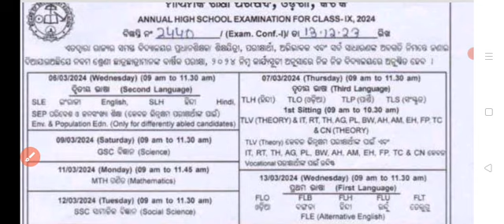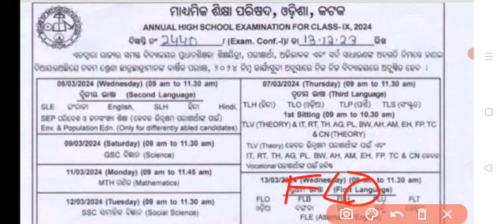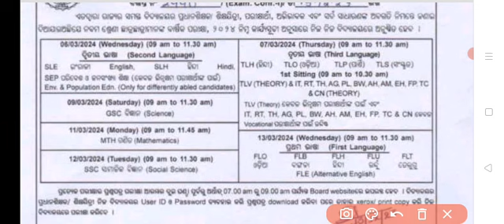9th Class Annual Exam Time Table 2024 9th Class Exam Time Table 2024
9th Class Annual Exam Time Table 2024 9th Class Exam Time Table 2024 | 9th Class Annual Exam 2024
VIBRATE EDUCATION

10th class science real question 2023

10th class science real paper 2023

10th class science real question half yearly exam

10 class science real question

10 class science real question paper 2024

10 class science real question

answer

10 class science real paper

10 class science real question paper

10th class science real question paper

10th class science real question

10th class science real question paper 2023

10th class science real question

answer

10th class science real paper

class 10 science real question

paper

class 10 science real question 2024

class 10 science real paper 2023

class 10 science real question paper 2023

class 10 science real paper

answer

class 10 science real question 2023

class 10 science real question paper objective

class 10 science real question paper 2023 half yearly

class 10th science real question paper

class 10th science real paper

class 1Oth science real paper 2023

class 10th science real question

class 10th science real question answer

class 10th science real question paper subjective

class 10th science real question half yearly exam

class 10th science real question paper 2023

class 10th half yearly exam science real question paper

class 10th half yearly exam 2023 Science real paper

10th class objective science ka

10th class objective science 2023

10th class objective science question answer

10th class objective science question

10th class objective science 2024

10th class objective science

ten class science objectivevvi 2024

10th class objective social science

ten class science objective vvi

2023

class 10th science objective question bank

10th class objective science

2024

social science objective question 10th class 2024

class 10th ka social science ka vvi objective question 2024 class 10th science vvi objective question 2024

bihar board class 10th social science objective question 2024 ask class 10th social science objective 2024

bihar board class 10th science objective question 2024

bihar board class 10th science vvi objective question 2024 class 10th ka social science ka objective question answer 2024

science_question_paper 2024

9th class annual exam time table 2024 9th class exam time table 2024

9th class annual exam 2024 ajit sanu education

9th class ankana fquestion numbe1.

9th class question number 1

9th class ankana 6fquestion numbe1.

9th class annual exam 2024

9th class board exam 2024

9th class geometry 6b

9th class exam

9th class s2 exam paper 2024

9th class exam paper 2024

9th class annual exam 2024 english
class 9th annual exam question paper 2023 science

class 9th annual exam question paper 2024 science

class 9th annual exam

class 9th annual exam question paper 2023 english

preparation

class 9th annual exam question paper 2024 english

class 9th annual exam question paper 2023 math

class 9th annual exam question paper 2024 math

class 9th annual paper

class 9th annual exam 2024 english

class 9th annual exam 2024 maths

class 9th annual exam 2024 hindi

class 9 annual exam 2024 question paper english

class 9 annual exam 2024 question paper maths

class 9 annual exam 2024 question paper social science

class 9 annual exam 2024 syllabus

class 9 annual exam 2024 question paper science

class 9 annual exam 2024 question paper assamese